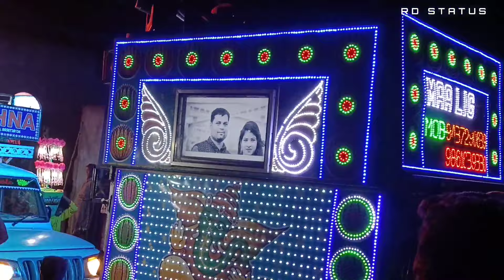Dj Maharana Monstor Setup Marriage Program In his Village With Maa Light